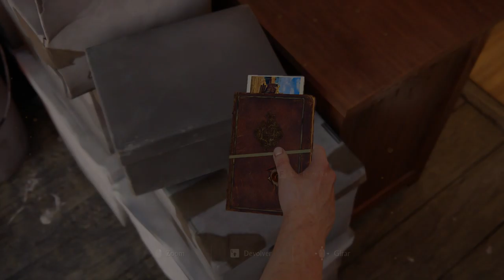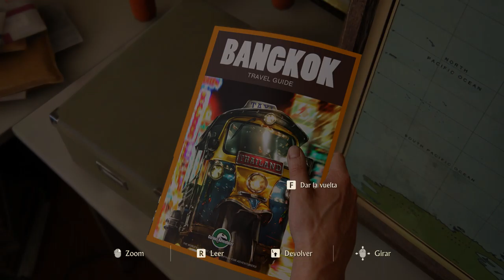2 UNCHARTED Legacy of Thieves Collection 2022 Hermano